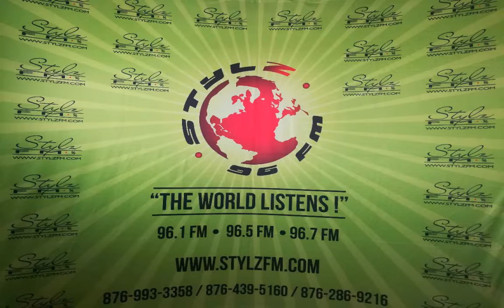REAL TALK with Lady Cleo & Daddy Rude (May 3, 2019)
Ladies, would you date a man who behaves effeminate or is metrosexual? Explain
Men, would you date a woman who is dominating and acts like she wears the pants? Explain